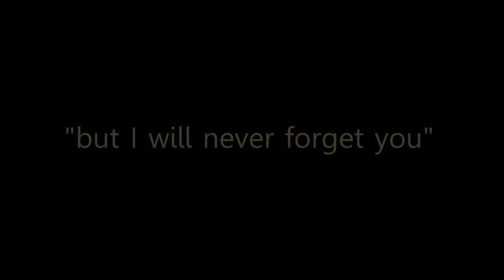Yerushalayim Hamalcha...Jerusalem, The Queen... first cut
This is part of a City of David awareness campaign. It was created on location in the City of David excavations in Jerusalem, Israel. It is illustrative of the Biblical dialogue between G-d and Jerusalem. It is meant to show the development of the city's unique destiny, from destitution to the resting place of the divine presence. Co - produced by Anarina Heymann and Max Richardson for the City of David. Directed by Max Richardson.